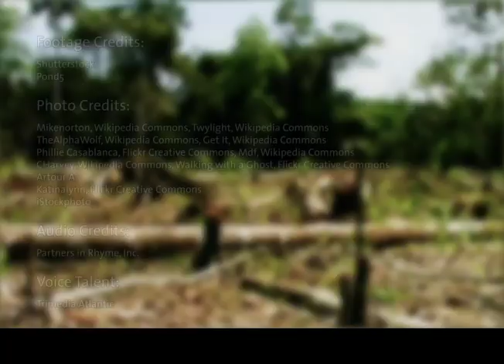The Rainforest and Its Layers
A rainforest is a lot like a delicious parfait. They're both awesome to look at, great to have around, and they have lots of different layers!

As you travel from the ground upwards through the lush plant communities of a rainforest, you will encounter several distinct ecosystems, each with different groups of plants and animals that are specially adapted to surviving within that one particular band at that one particular height. This is one of the reasons biodiversity is so great in the rainforest-- life doesn't just spread out along the ground, it also spreads upwards with the shrubs and trees, using them like giant leafy apartment buildings!

For more videos about animals and the places they live,